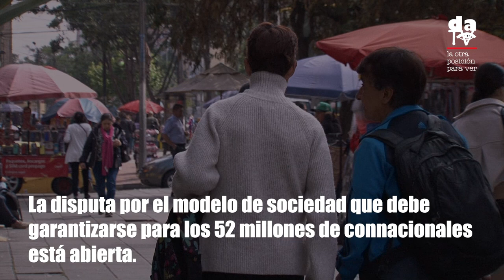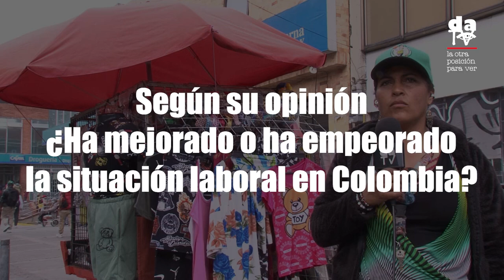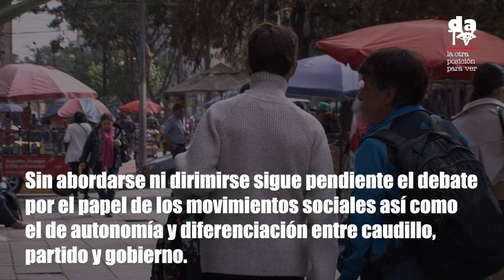1º de Mayo 2024, en disputa por las mayorías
El 1º de Mayo fue la oportunidad para que los de abajo, con Presidente en la calle, se expresaran e izaran sus sueños y reivindicaciones. ¿Es posible llevar a cabo este proceso de transformación social que apenas inicia y que debe superar, además de la minoría legislativo, las barreras autoimpuestas por el Gobierno del Cambio y la despolitización, desinformación y confusión que reina en la mayoría de la sociedad colombiana?